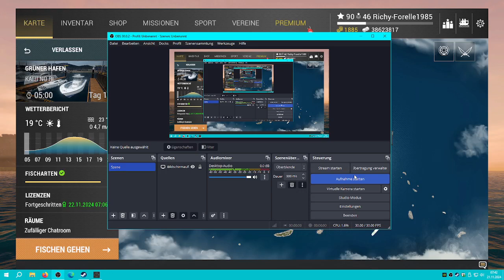Fishing Planet Japan Trolling mit verschiedenen einzigartigen Fischen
Viel Spaß beim ansehen + Petri :-)